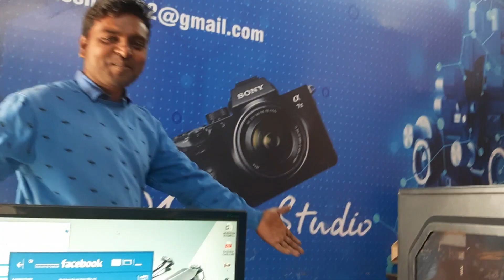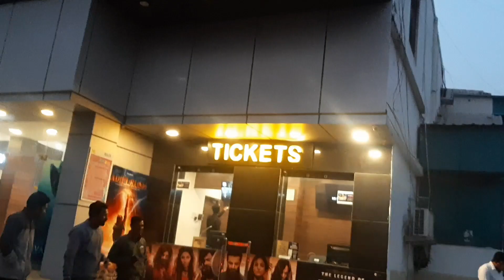New vlog Avatar move हमने 3D में देखा || Rudrpur cinema Hall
Ritesh K Vlogs